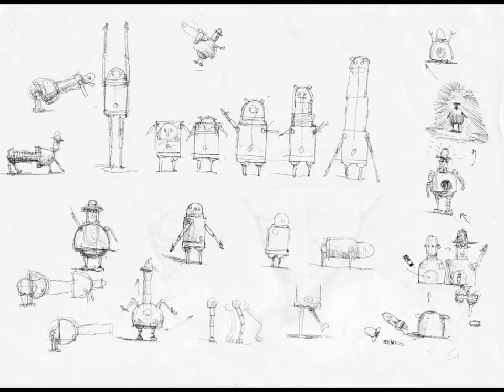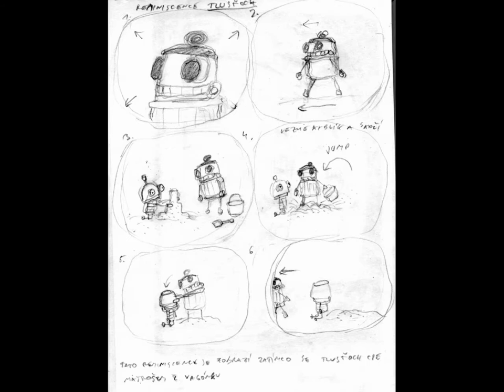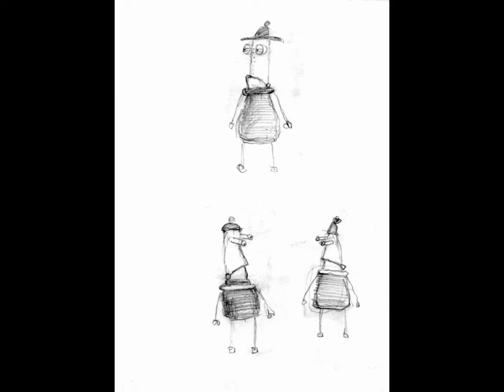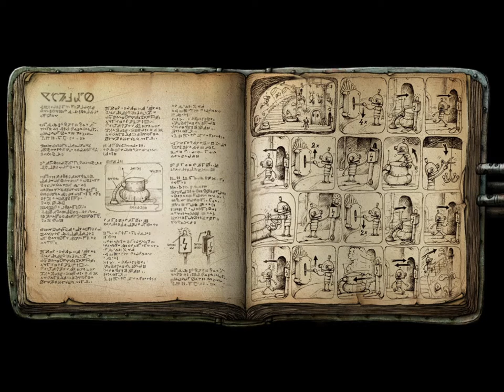Музыка и Картинки из Машинариум - Machinarium (artworks, design sketches, soundtrack, ost)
0:00 - 1. The Bottom
5:30 - 2. The Sea
9:24 - 3. Clockwise Operetta
13:18 - 4. Nanorobot Tune
16:25 - 5. The Mezzanine
18:39 - 6. Gameboy Tune
23:17 - 7. The Furnace
26:15 - 8. The Black Cap Brotherhood Theme
28:05 - 9. The Prison
30:39 - 10. The Castle
34:16 - 11. The Elevator
41:29 - 12. The End (Prague Radio)
 Bonus EP:
44:08 - 1. The Robot Band Tune
45:56 - 2. Pipe Wrench Dubstep
48:32 - 3. Game In The Brain
51:28 - 4. Defusing The Bomb
53:36 - 5. By The Wall